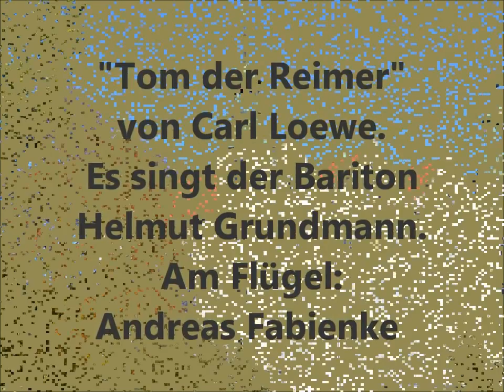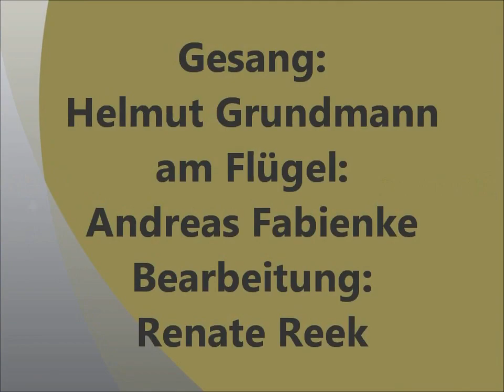Tom der Reimer.avi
Der Bariton Helmut Grundmann singt die Ballade "Tom der Reimer" von Carl Loewe.
Ein romantisches Märchen aus Schottland.

Am Piano wird er von Andreas Fabienke begleitet.
Videobearbeitung: Renate Reek
Livemitschnitt

Thomas der Reimer
Altschottische Ballade.

Der Reimer Thomas lag am Bach,
Am Kieselbach bei Huntly Schloß.
Da sah er eine blonde Frau,
die saß auf einem weißen Roß.

Sie saß auf einem weißen Roß,
die Mähne war geflochten fein,
und hell an jeder Flechte hing
ein silberblankes Glöckelein.

Und Tom der Reimer zog den Hut
und fiel auf's Knie, er grüßt und spricht:
" Du bist die Himmelskönigin!
Du bist von dieser Erde nicht!"

Die blonde Frau hält an ihr Roß:
" Ich will dir sagen, wer ich bin;
ich bin die Himmelsjungfrau nicht,
ich bin die Elfenkönigin!"

"Nimm deine Harf´ und spiel und sing
und laß dein bestes Lied erschall´n,
doch wenn du meine Lippe küßt,
bist du mir sieben Jahr verfall´n!"

"Wohl! sieben Jahr, o Königin,
zu dienen dir, es schreckt mich kaum!"
Er küßte sie, sie küßte ihn,
ein Vogel sang im Eschenbaum.

"Nun bist du mein, nun zieh mit mir,
nun bist du mein auf sieben Jahr."
Sie ritten durch den grünen Wald.
Wie glücklich da der Reimer war!

bei Vogelsang und Sonnenschein,
und wenn sie leicht am Zügel zog,
so klangen hell die Glöckelein.

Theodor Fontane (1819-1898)